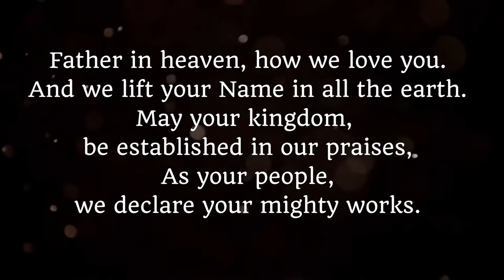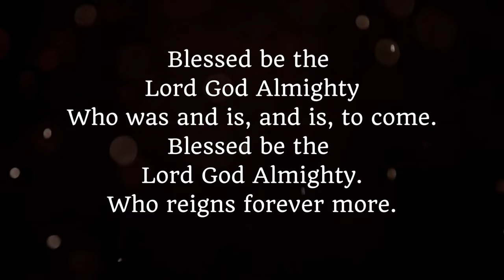Blessed Be The Lord God Almighty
Sung by: Bob Fitts
Background video: Videezy
For Church/Fellowship use.